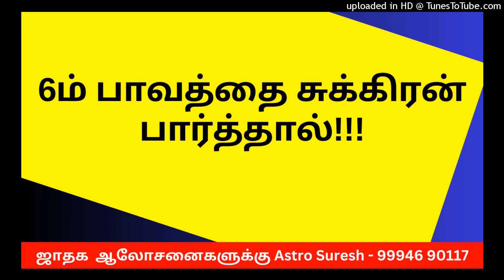6ம் பாவத்தை சுக்கிரன் பார்த்தால் – பலன்கள் | ஜோதிடர் சுரேஷ் | Astrologer in Coimbatore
தொடர்பிற்கு
Astro Suresh SU

(இலவச ஆலோசனை கிடையாது கட்டண ஆலோசனை மட்டுமே)

வாட்ஸ் அப்பில் இணைந்து கொள்ள

ஜோதிடம் வாட்ஸ் அப் மூலம் கற்றுக் கொள்ள தொடர்பு கொள்ளுங்கள்.

6ம் பாவத்தை சுக்கிரன் பார்த்தால் – பலன்கள் | ஜோதிடர் சுரேஷ் | Astrologer in Coimbatore